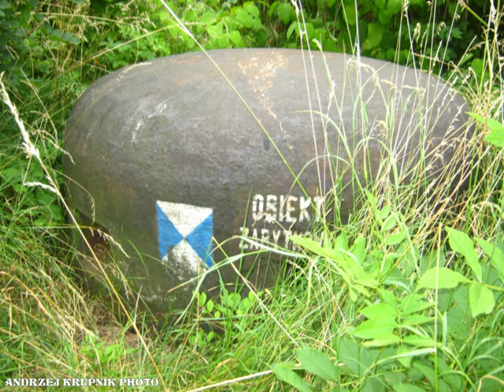SCHRON BOJOWY NR 13 CZĘŚĆ 2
[nr.15 w/g mapy Fortyfikacji.pl]
PUNKT OPORU ŁAGIEWNIKI